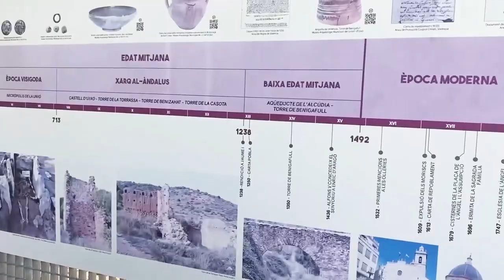Exploring the Caves of Saint Joseph (San Jose) in Spain | A Mesmerizing Adventure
Join us on an unforgettable journey into the heart of the Caves of Saint Joseph (San Jose) in Spain! Prepare to be amazed by the breathtaking beauty and natural wonders that await within these ancient caverns.

 If you're seeking an incredible experience, we can't recommend the Caves of Saint Joseph enough! From stunning rock formations to underground rivers, every step reveals a new wonder. Whether you're a nature enthusiast, an adventurer at heart, or simply seeking awe-inspiring beauty, this is a place you won't want to miss.

CavesOfSaintJoseph SanJoseCaves SpainTravel AdventureTravel ExploreNature TravelVlog Let's embark on this incredible journey together!